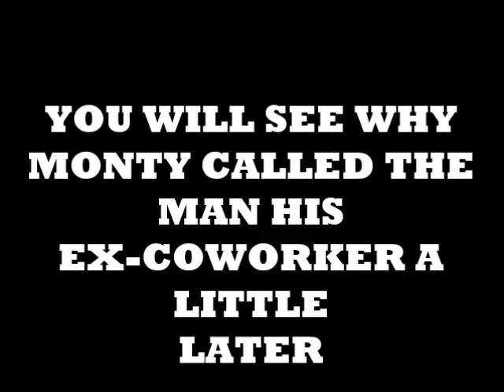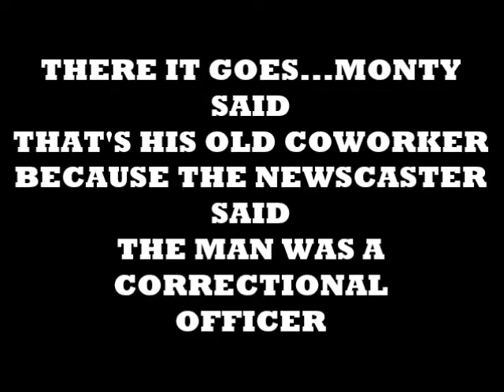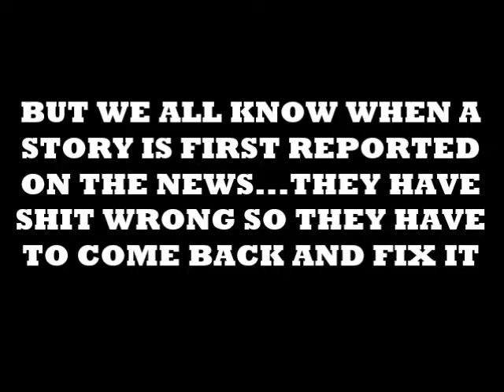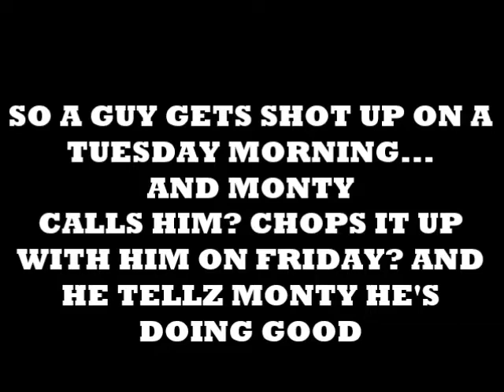MONTY WOODGRAIN LYING ABOUT KNOWING MAN WHO GOT SHOT IN PHILLY GERMANTOWN June 14 2022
MONTY WOODGRAIN WILL SAY ANYTHING ONLINE TO GAIN SOME SORT OF ATTENTION